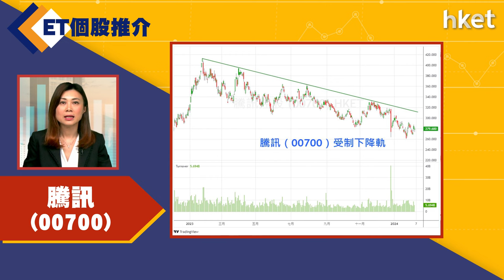【ET個股推介】騰訊（00700）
今日ET個股推介－騰訊（00700）